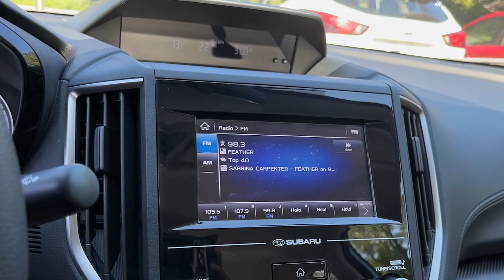2018 Subaru Impreza Danbury, Brookfield, Ridgefield, New Milford, New Fairfield, CT P4492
Ice Silver Metallic Used 2018 Subaru Impreza 2.0i available in Danbury, Connecticut at Colonial Subaru. Servicing the Brookfield, Ridgefield, New Milford, New Fairfield, CT area.

Colonial Subaru
89 Newtown Rd

CARFAX One-Owner. Ice Silver Metallic 2018 Subaru Impreza 2.0i AWD CVT Lineartronic 2.0L 4-Cylinder DOHC 16V SUPER CLEAN LOW MILES.brbrRecent Arrival! 28/38 City/Highway MPGbrbrAwards:br  * ALG Residual Value Awards Residual Value Awards   * 2018 KBB.com 10 Coolest New Cars Under $20000   * 2018 KBB.com 10 Best All-Wheel-Drive Vehicles Under $25000   * 2018 KBB.com 10 Most Awarded Cars   * 2018 KBB.com Best Resale Value Awards   * 2018 KBB.com Brand Image Awards   * 2018 KBB.com 10 Most Awarded BrandsbrOur customers tell us our Pre-Owned Vehicles are nicest cleanest best deals around! Stop in and see for yourself! Experience the Colonial Difference! You will be glad you did! Price excludes taxes fees and dealer conveyance fee of $699. See dealer for details.